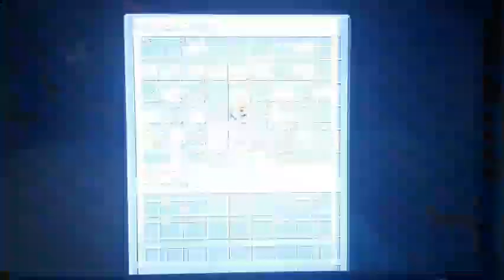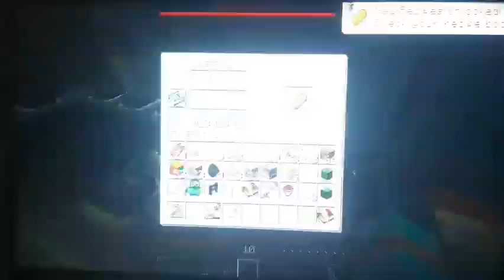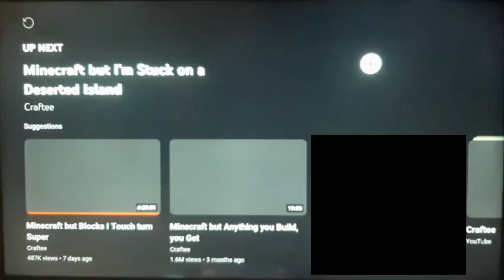Surviving in a Zombie Apocalypse in Minecraft - Craftee